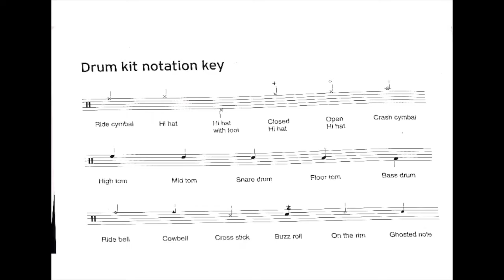Grade 1 Exercise no 3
L'esercizio n.3  Grade 1 del percorso Trinity non ha un accompagnamento nei brani contenuti del cd allegato quindi ho pensato di crearlo per aiutare a studiare coloro a cui fa piacere esercitarsi con un supporto audio. In più ho. aggiunto l'idea di utilizzare il materiale usato in modo libero e creativo nella parte dedicata agli scambi 4 battute